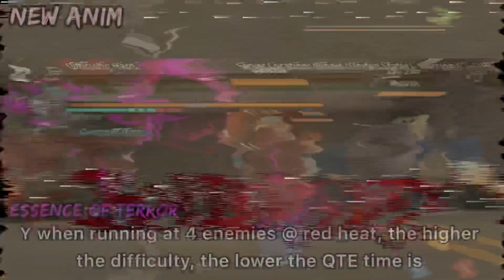Update v.0.3.4 Heat Actions {fixed} / Roblox Right 2 Fight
reuploaded version of my previous video but with fixed mistakes and also including essence of terror, thanks to theendofzer0475 for letting me know that was added to the game btw as the patch notes in discord didnt say :sad:

0:00 - intro
0:20 - frenzy heat actions
0:37 - fisticuffs heat actions
0:41 - disclaima
0:44 - outro